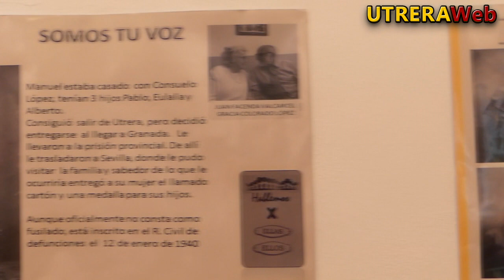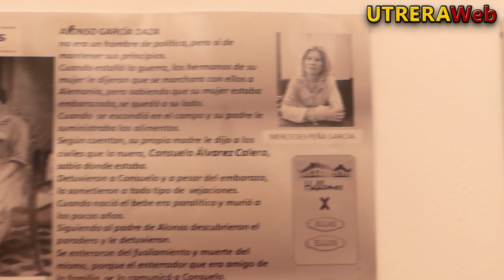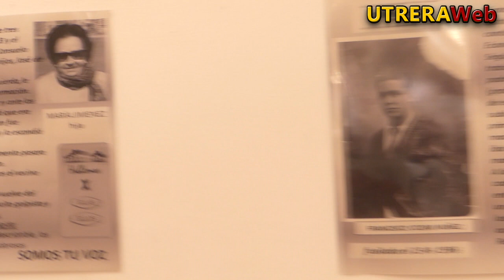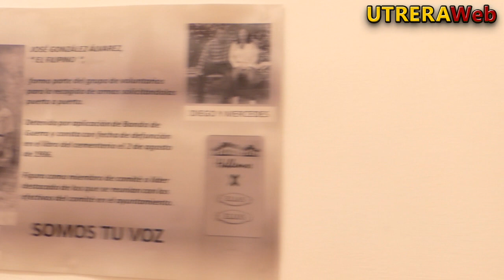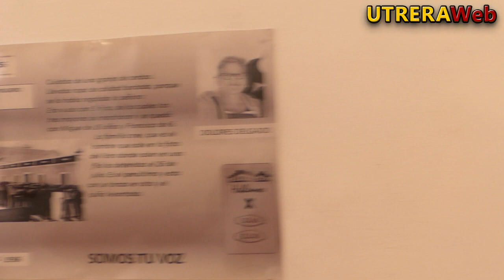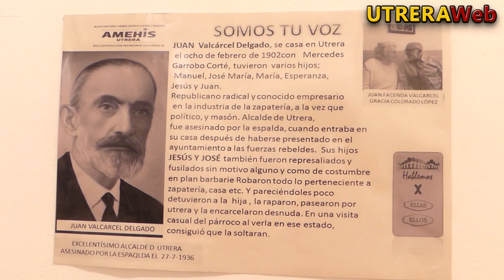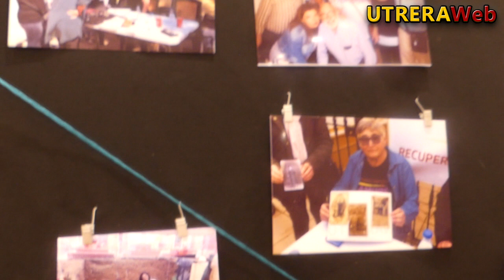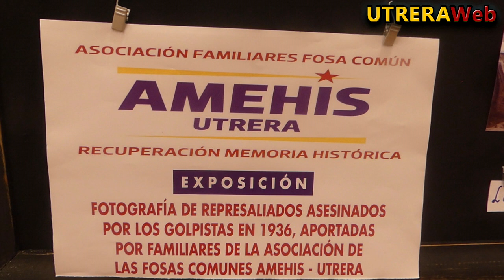EXPOSICIÓN FOTOGRÁFICA SOBRE LOS ASESINADOS EN UTRERA EN EL GOLPE DE ESTADO DE 1936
Video con imágenes de la exposicion fotográfica sobre los asesinatos en Utrera tras el golpe de estado frqnquista de 1936.